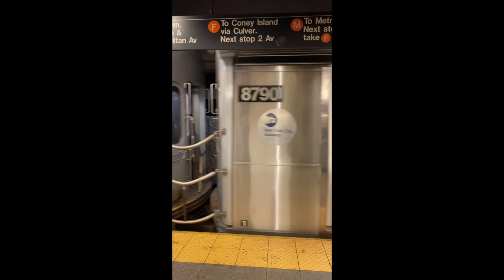chill birthday vlog: Turning 22 in New York | Solo Cafe hopping in Dumbo Brooklyn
Decided to spend my first day of 22 just exploring my new home alone and enjoying the chill day!

Highlights of the Day: Los Tacos, Pho at Em Vietnamese Bistro, strolling in Dumbo Brooklyn, Brooklyn Bridge, Jane's Carousel, % Arabica